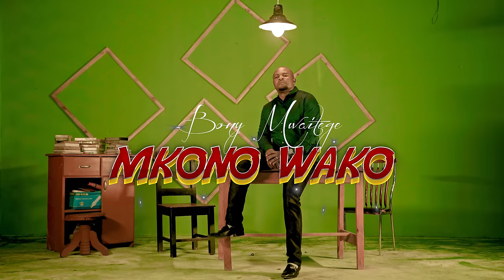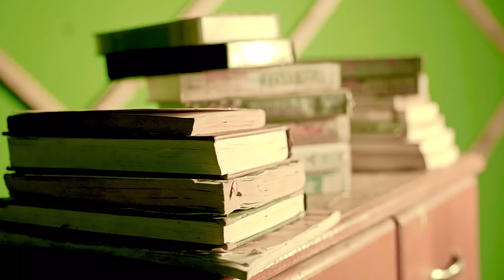Bony Mwaitege -Mkono wako '' (Official Music Video)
Kwa Neema ya Mungu kazi zangu zote sasa zitapatikana katika channel yangu hii, nikuombe sana kuungana na mimi kwa hatua nyingine mpya kabisa.Mafuta ambayo Mungu ameyaweka ndani yangu ni wakati mwingine wa kukuvusha ...
Pia unaweza kuwasiliana namimi moja kwa moja kwa simu namba:-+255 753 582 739.